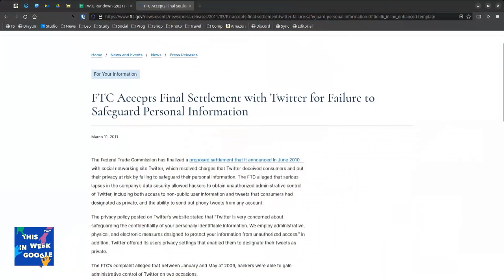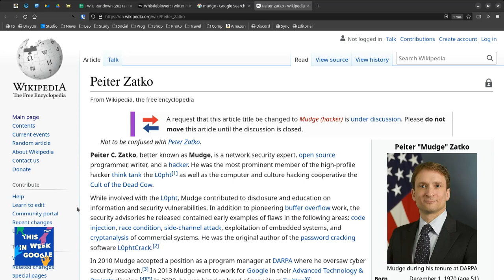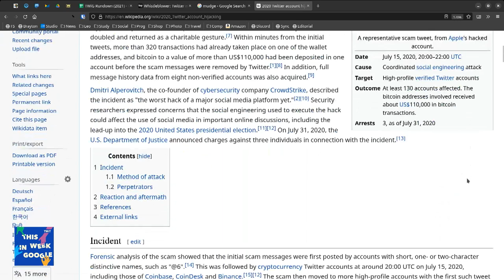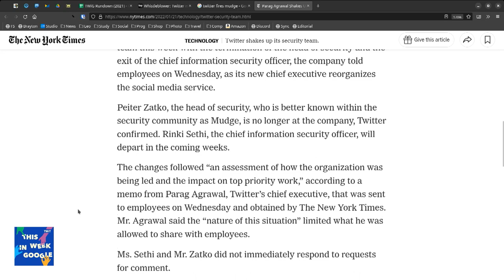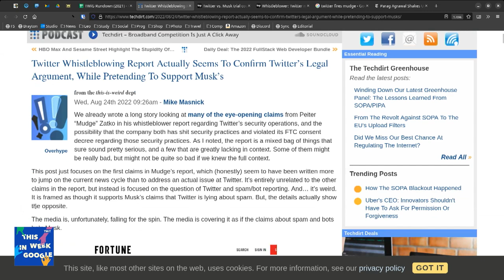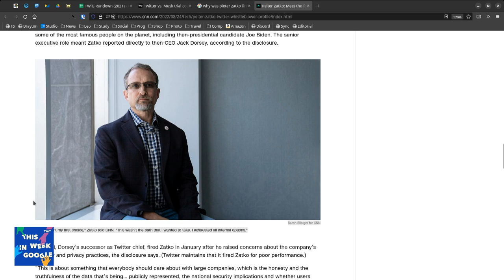Former Twitter Exec Allege Lax Security at Twitter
Leo Laporte, Stacey Higginbotham, Jeff Jarvis and Ant Pruitt discuss the allegations of lax information security practices at Twitter by Peiter "Mudge" Zatko. Zatko is a former security chief at Twitter. This whistleblower story and more is covered on This Week in Google on TWiT.

Hosts: Leo Laporte, Stacey Higginbotham, Jeff Jarvis, and Ant Pruitt